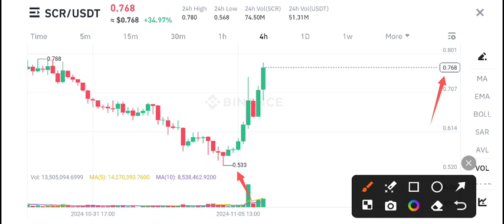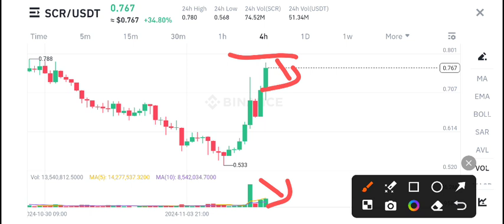SCR Coin Price Prediction! SCR Scroll News Today! SCR Crypto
Queries Solved:
1.  today target
2.  price today
3.  price prediction
4.  token today target